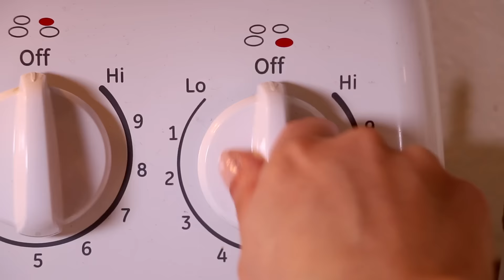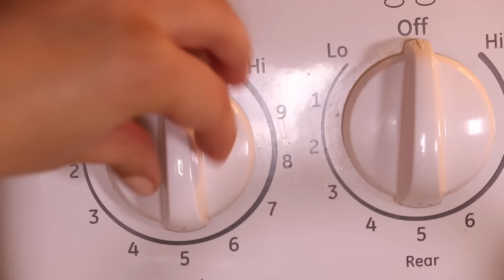ESPAGUETI DE CALABAZA CON SALSA DE AGUACATE!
Si me quieren mandar una carita o dibujito, lo pueden mandar aqui:
Priscila